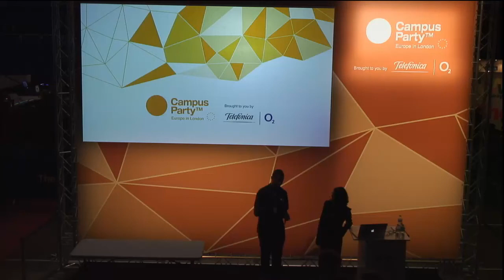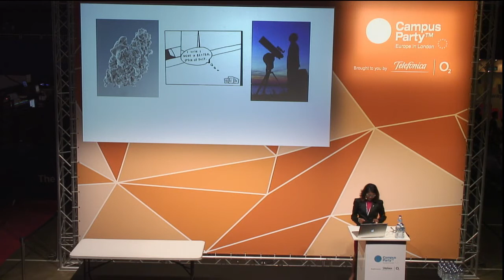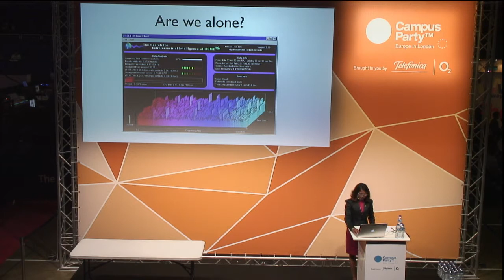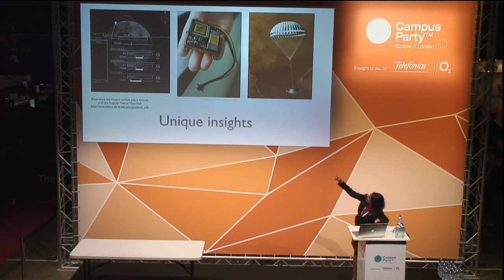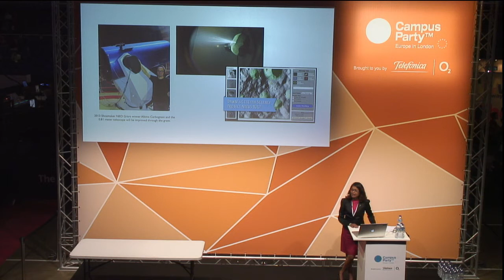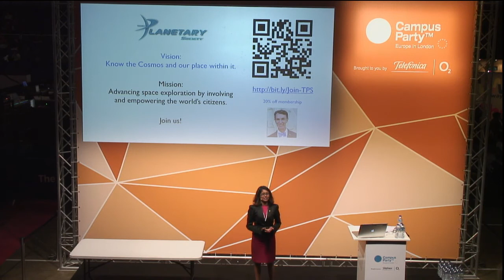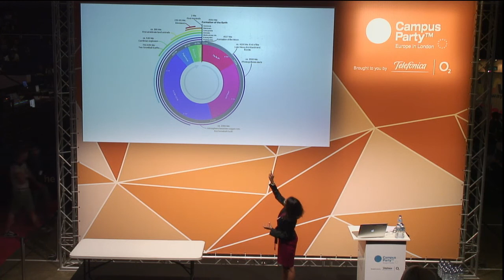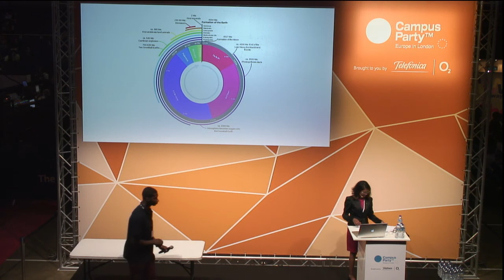CPEU3 - Our Place in Space: BEE THAKORE